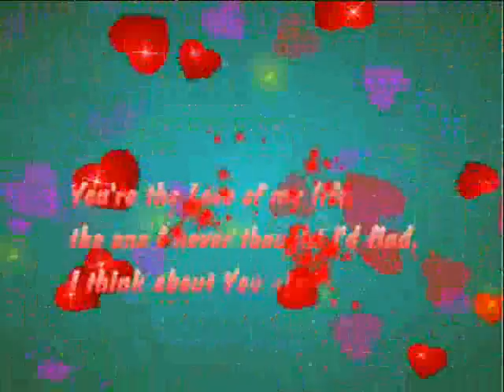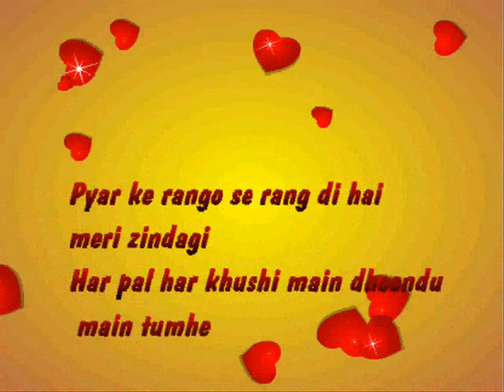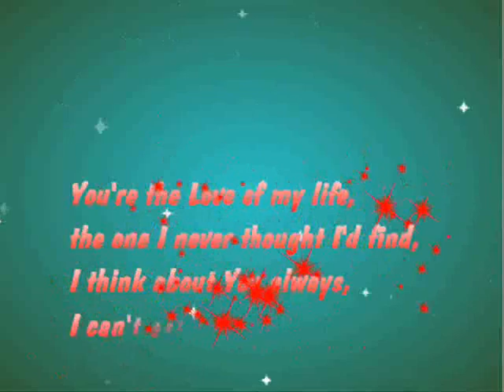Paass AyyA KiyUn